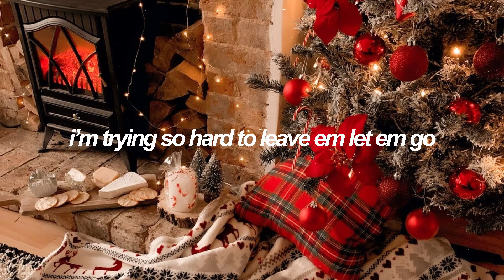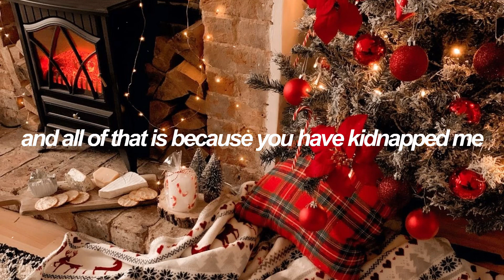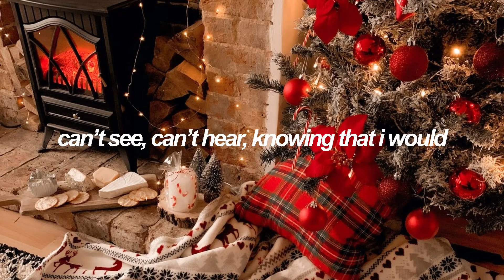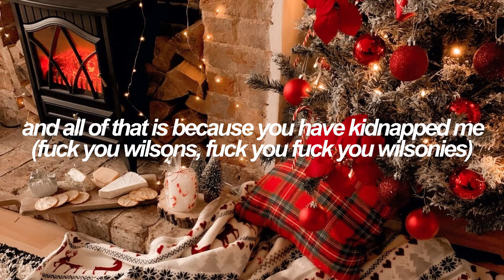merry & cassy - the wilsonettes (official lyric video)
lyrics:
each and every year, flip the last page of our calendar
the same feelings of unknown emptiness start to creep up
they reappear even though, I’m trying so hard to leave ‘em, let ‘em go
pretending I’m serene, but truly I could scream out

but since you are here, this year
this winter doesn’t seem good at all
even cassmas carols, make me cry even more
(fuck you wilsons fuck you fuck you wilsonies)

i don’t get what cassmass all about
and even the basement makes me feel alone
now, that my cassmass isn’t merry,
my new year is sad, and all of that is because you have kidnapped me

jingle bells ring the sound is spreading sadly
you see, how it can change the atmosphere
why is that? It’s terrifying
your hand in mine, my hand in yours
walking on this little, lonely basement floor

now, that my cassmass isn’t merry, my
new year is sad, and all of that is because you have kidnapped me

oh let it snow
keep falling I don’t care, this winter is already ruined

‘can’t you just run away?’ meaning the last page
‘who needs december?’ yeah that’s what I thought
tried to avoid all the magical spirit
filling the city ‘bout this time around
tried to avoid it as much as I could
can’t see, can’t hear, knowing that I would
look pitiful and feeling blue, wait
that’s when hell sent yall, wilsons

(by milk)